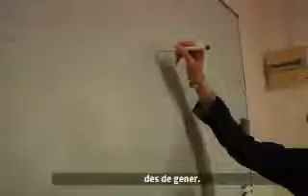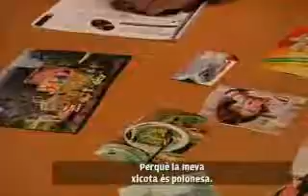Info Polonès - BTVNOTÍCIES